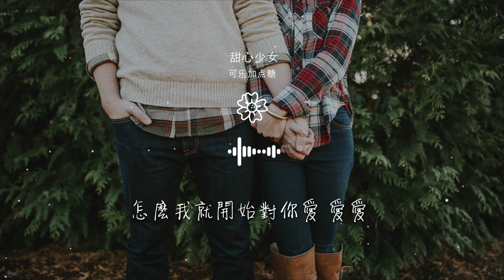可樂加點糖 - 甜心少女『其實我只是一個小孩』【動態歌詞Lyrics】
甜心少女

00:00 甜心少女
00:04 作詞：歐陽朵
00:10 作曲：歐陽朵
00:17 我糾結今天
00:18 到底應該穿什麼哎

00:20 穿超短裙會不會
00:21 被他說太可愛
00:23 就這樣算了 哦
00:25 我會不習慣
00:27 再等等看他

00:28 會不會對我 依賴
00:30 今天的風向
00:31 怎麼變得有點奇怪
00:33 我去甜品店
00:34 等你好久你都沒來

00:37 被我貼滿 牆上
00:38 寫的你怎麼不在
00:40 怎麼我就開始對你愛 愛愛
00:43 其實我只是一個小孩
00:45 想保住你的可愛

00:47 每天醒來 就想撒嬌
00:49 等着被你愛
00:50 等 我慢慢變乖
00:52 變成你的可愛
00:54 能否獎勵給 我個 草莓派

00:57 大腦裏全部都是空白
00:59 你還要我怎麼猜
01:01 只能望着你的表情
01:02 傻傻的發呆
01:04 反正你不許耍賴

01:06 要幫我係好鞋帶
01:07 還要給我很多的驚喜
01:10 和意外
01:24 我糾結今天到底
01:26 應該穿什麼 哎

01:27 穿超短裙會不會
01:29 被他說太可愛
01:31 就這樣算了哦
01:33 我會不習慣
01:34 再等等看他會不會

01:36 對我依賴
01:38 今天的風向
01:39 怎麼變得有點奇怪
01:41 我去甜品店等你
01:42 好久你都沒來

01:44 被我貼滿 牆上
01:46 寫的你怎麼不在
01:48 怎麼我就開始對你愛 愛愛
01:51 其實我只是一個小孩
01:53 想保住你的可愛

01:55 每天醒來就想撒嬌
01:56 等着被你愛
01:58 等我慢慢變乖
02:00 變成你的可愛
02:01 能否獎勵給我 個草莓派

02:04 大腦裏全部都是空白
02:06 你還要我怎麼猜
02:08 只能望着你的表情
02:10 傻傻的發呆
02:11 反正你不許耍賴

02:13 要幫我係好鞋帶
02:15 還要給我很多的驚喜
02:18 和意外
02:21 其實我只是一個小孩
02:23 想保住你的可愛

02:25 每天醒來就想撒嬌
02:27 等着被你 愛
02:28 等我慢慢變乖
02:30 變成你的可愛
02:32 能否獎勵給我個草莓派

02:35 大腦裏全部都是空白
02:37 你還要我怎麼猜
02:39 只能望着你的表情
02:40 傻傻的發呆
02:42 反正你不許耍賴

02:43 要幫我係好鞋帶
02:45 還要給我很 多的驚喜
02:48 和意外